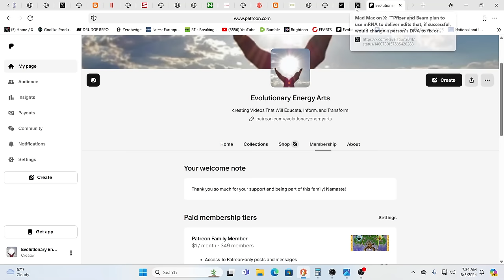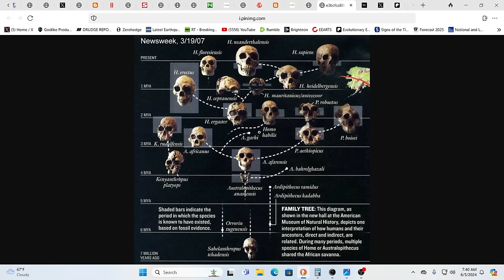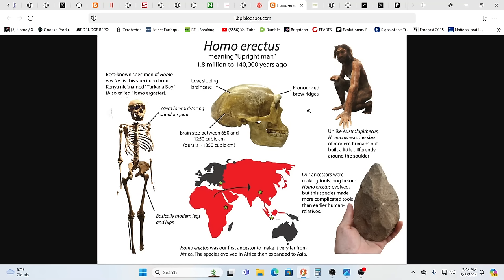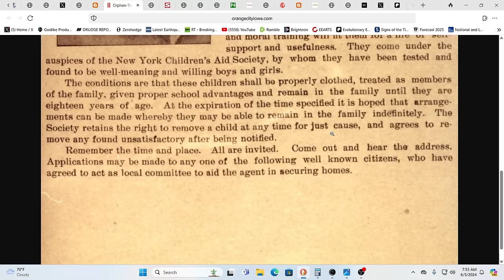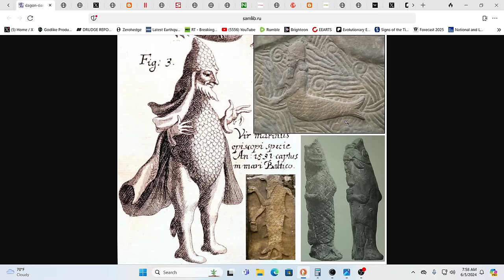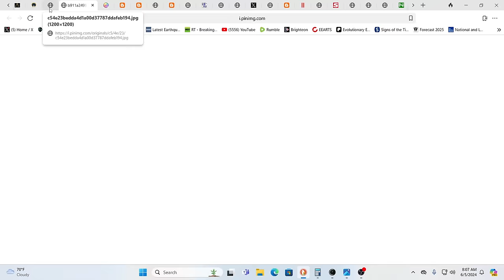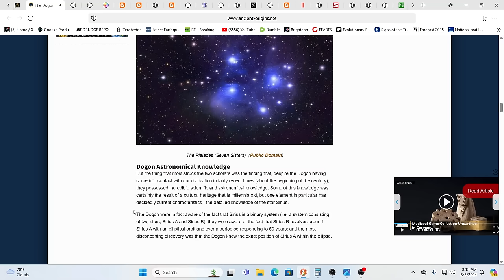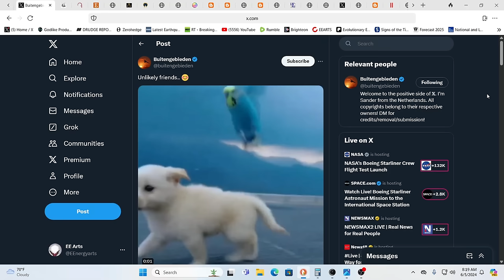WARNING!!! ALERT!!! WHAT THE #!^ BLEEP IS GOING ON?!?!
For truly uplifting energies & frequencies in these times!

Namaste!